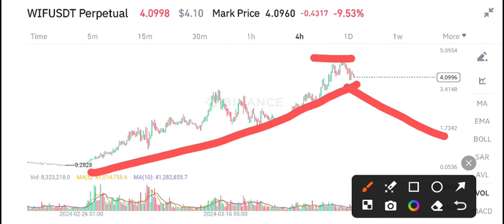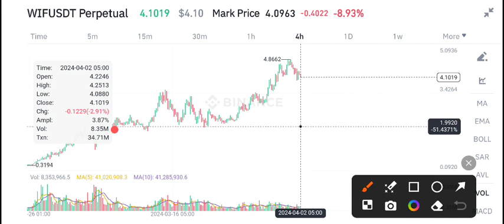WIF COIN Price Prediction! Wifahat WIF News Today